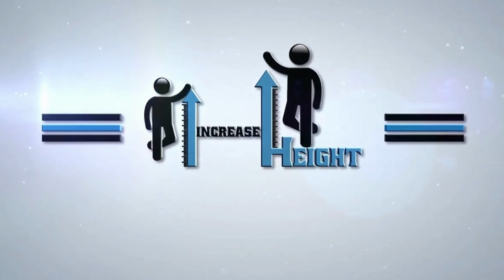Limb lengthening journey begin | Tibia Limb Lengthening surgery in india